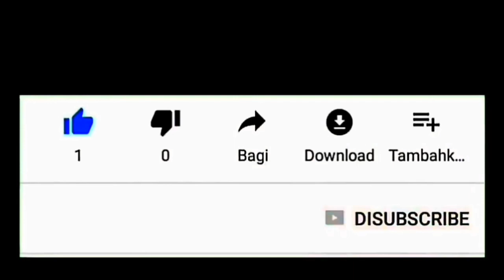Detik - Detik Sapi Masuk Masjid Dan Lihat Yang Terjadi